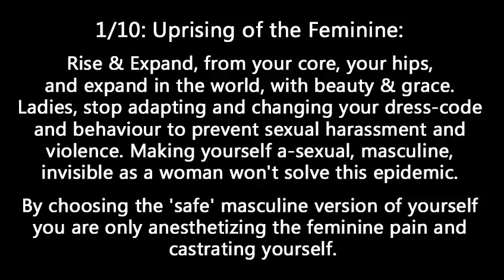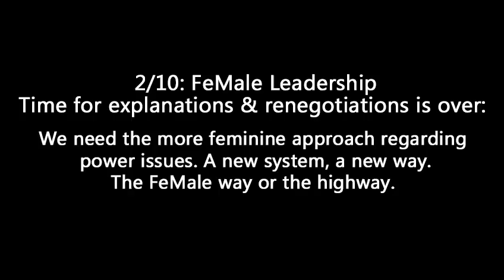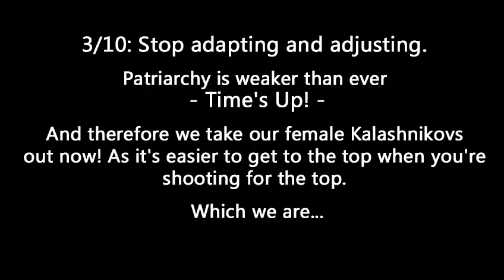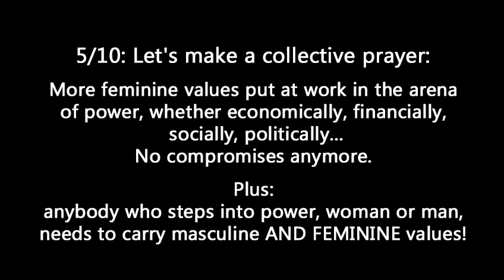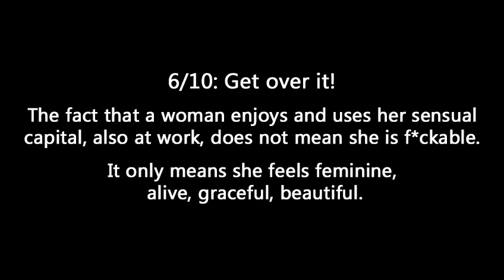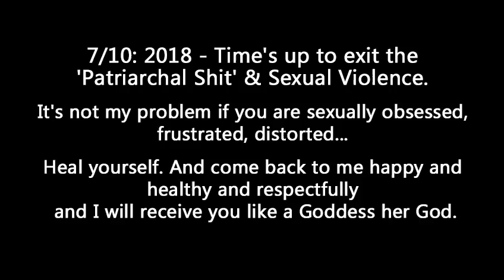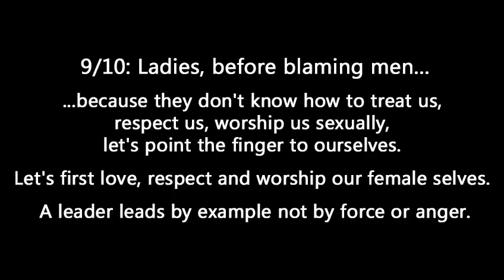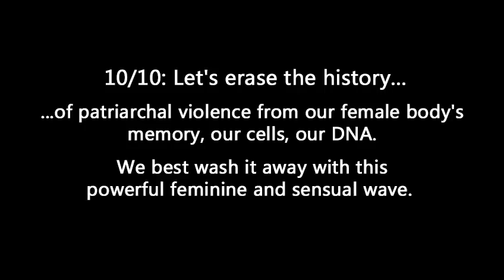Kaouthar’s Talks - Uprising of the Feminine: How to Stop Adapting & Adjusting